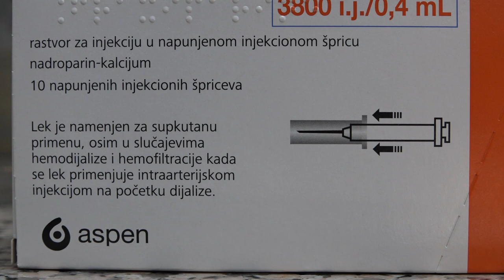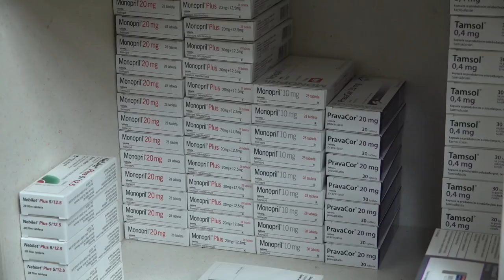APOTEKA PIROT DOBRO SNABDEVENA 06052022